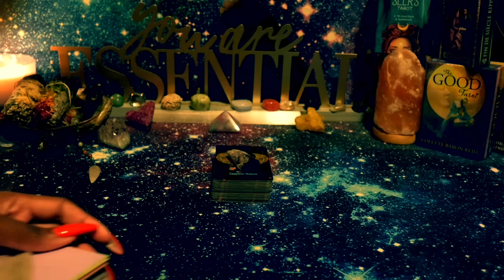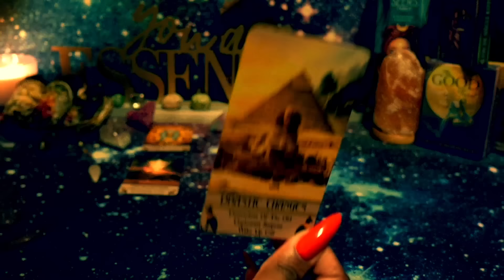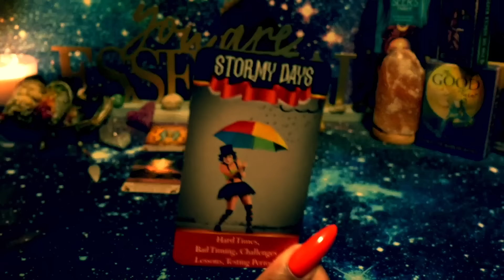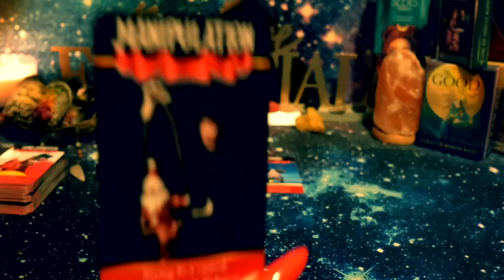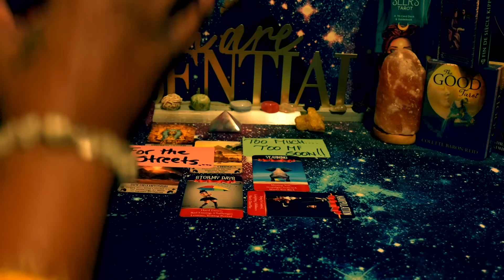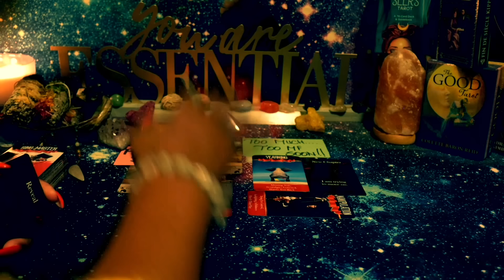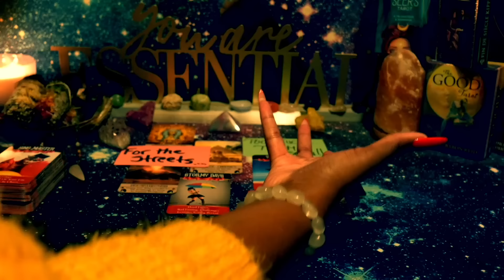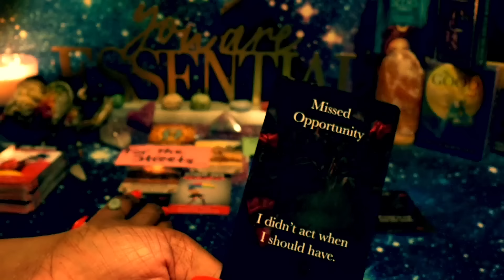PISCES♓️❤️😮🌪Your LOVE has COMPLETELY TRANSFORMED THEM!👀LEVELED TF UP 👑& ready to lock u TF DOWN💍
PISCES TIMELESS LOVE READING

the_empress777_